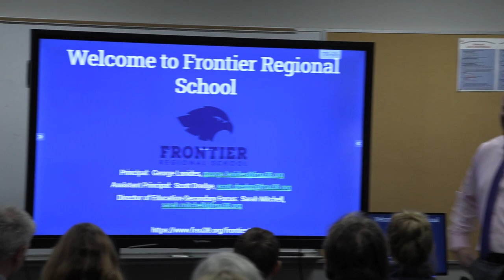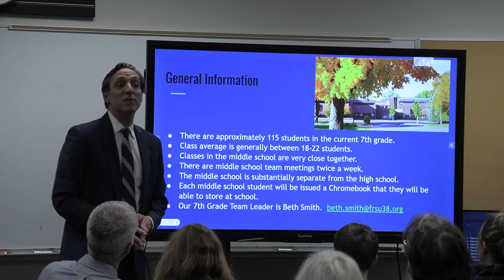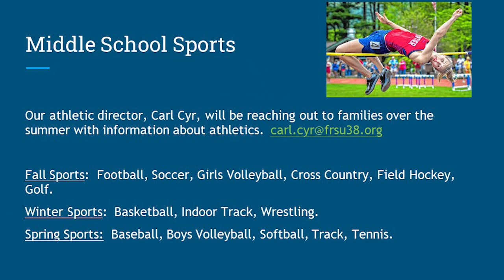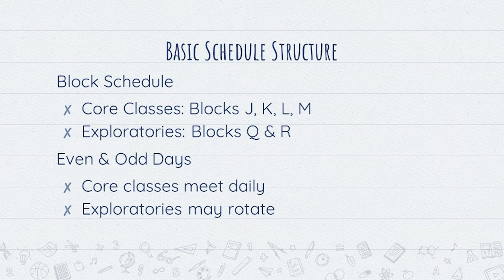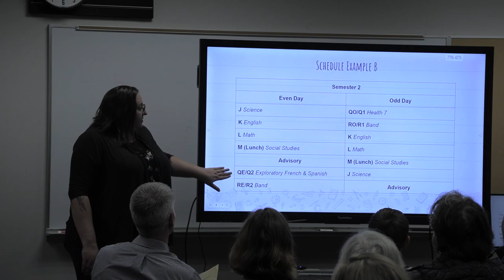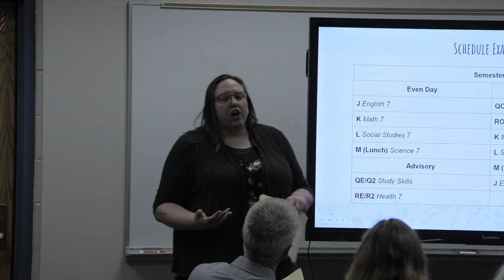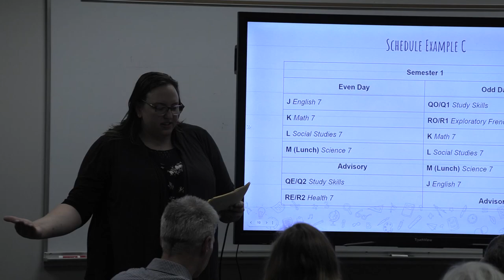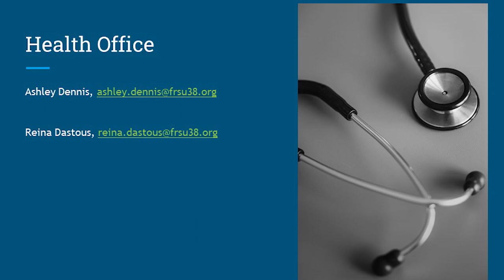Frontier Regional 6th Grade Parent Night 2023